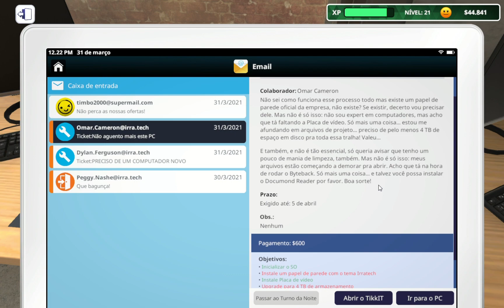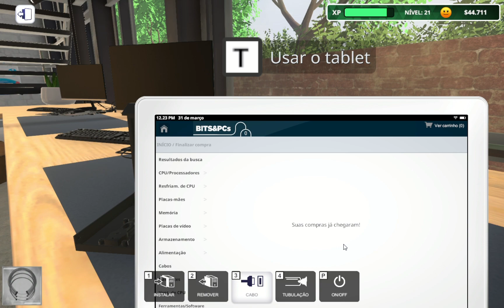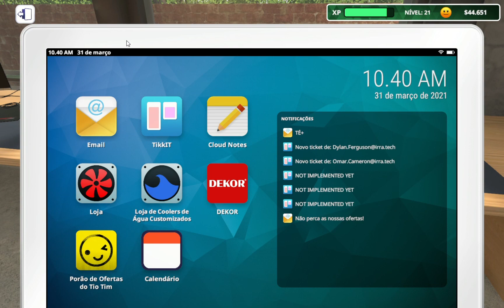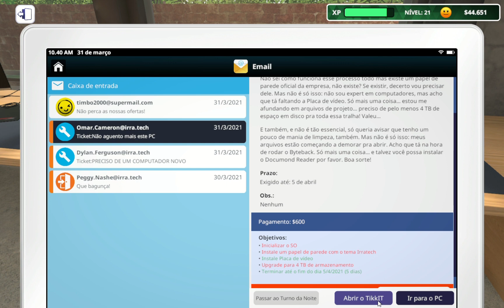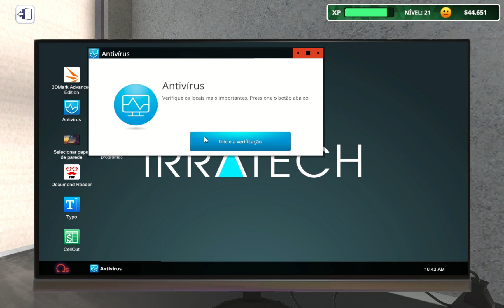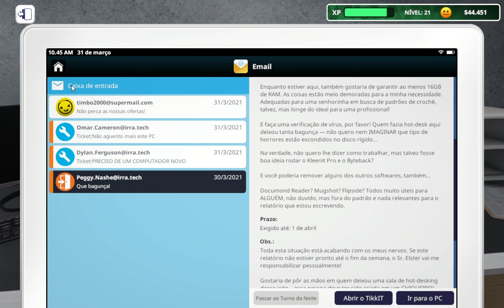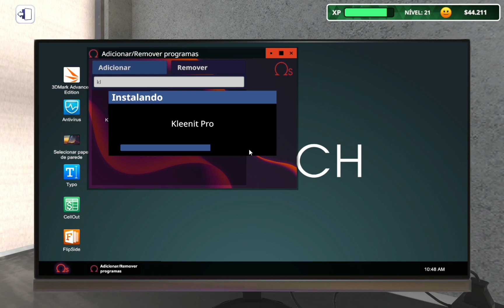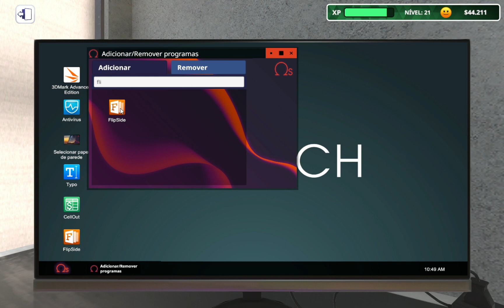upgrade na memoria ram do cliente para 16 gb PC Building Simulator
comandos:
!eu

meu pc
ryzen 3 3200g
16 (2x8) gb ram hyperx 2400 mhz
nvme 515
ssd 240

b4d: new g7 1600 ld
mapas pagos: rbr, mapa rotas brasil
gratis: eaa